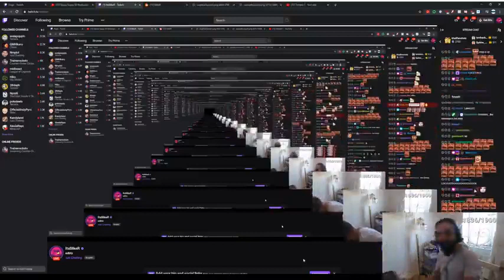this guy is funny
itssliker or something like that